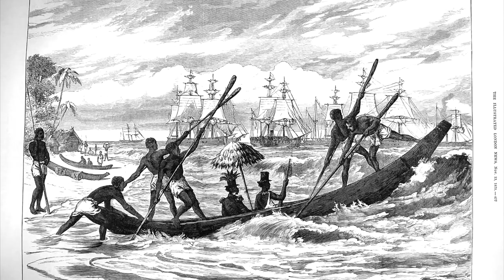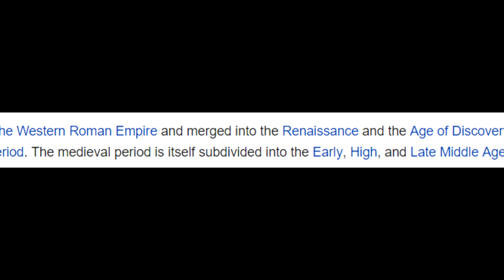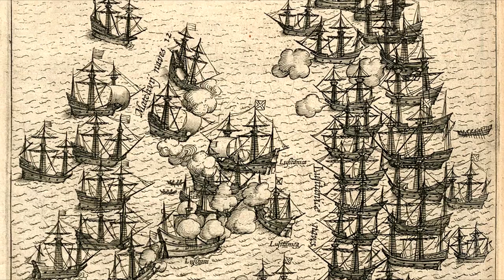The Forgotten History of African Sailors